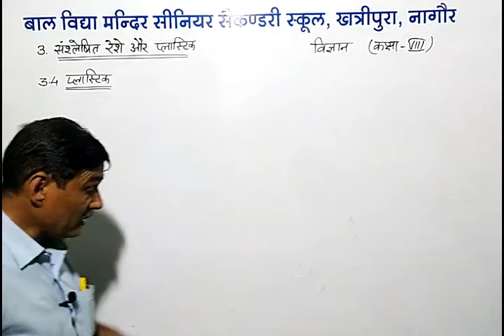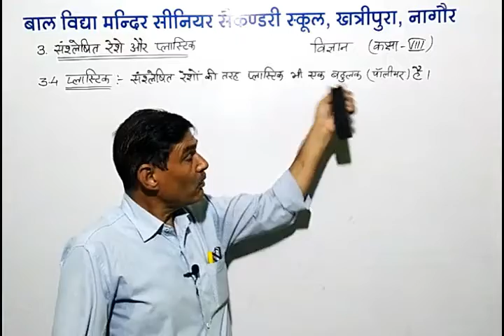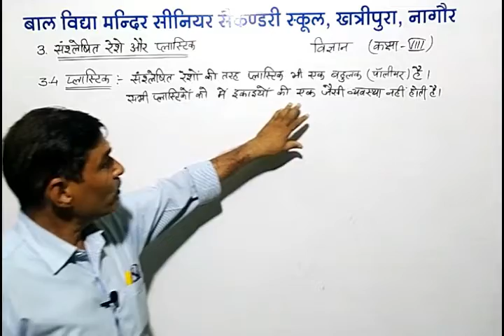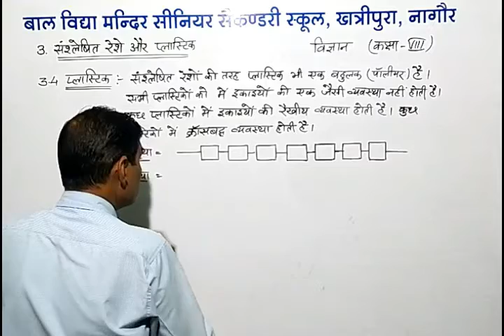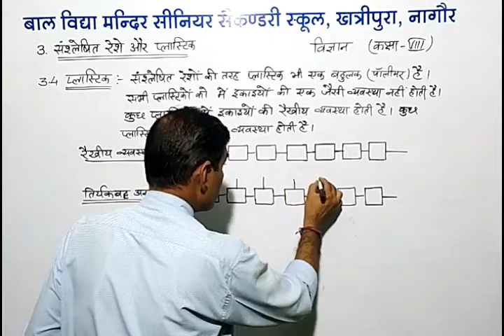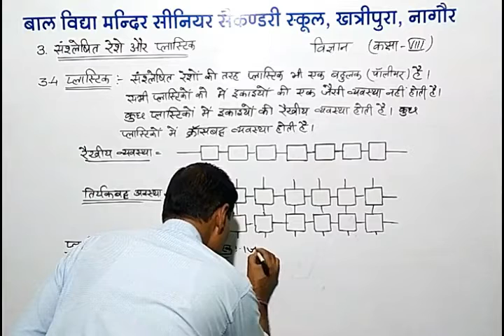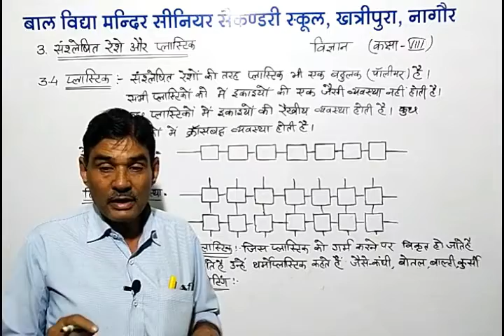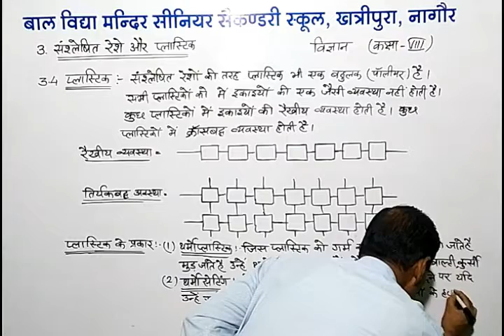Class VIII Science (3. संश्लेषित रेशें और प्लास्टिक) Part 5 By Durgadas